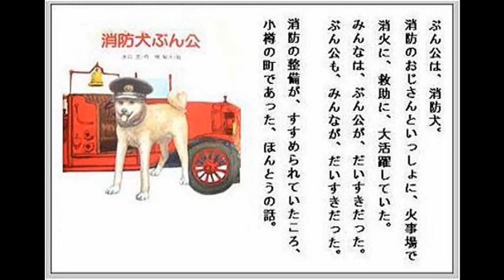消防士になった犬・小樽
北海道・小樽にいたブン公の話

北海道歴史夜話第2話

◆北海道歴史夜話◆